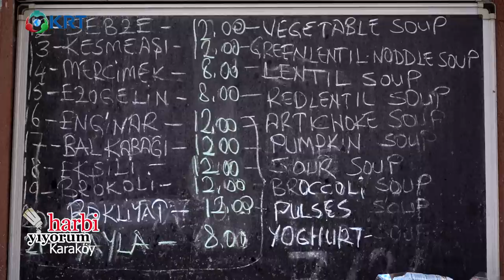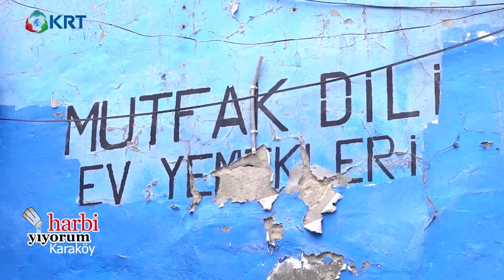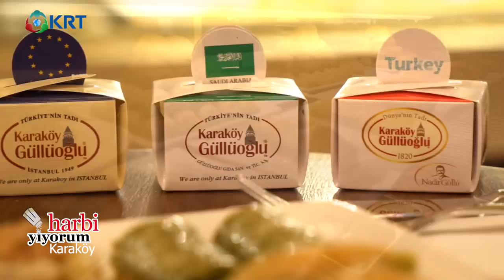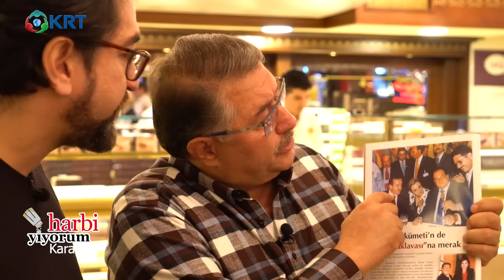Karaköy'de Nerede Ne Yemek Yenir? 10 Mekan Gezdik! Harbi Yiyorum (8. Bölüm)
Harbi Yiyorum'un bu haftaki bölümünde Karaköy'deyiz. Yine harbi harbi yedik ve güzel bir Karaköy'de nerede ne yenir listesi oluşturduk.
Keyifli seyirler.

Gezdiğimiz Mekanlar:
1 - Galata Simitçisi
2 - Karaköy Çorba Evi
3 - Mutfak Dili Ev Yemekleri
4 - Beşaltı Kirvem Tantuni
5 - Köşkeroğlu Kebap
6 - Süper Mario Emin Usta
7 - Çiğ Köfteci Hüseyin Usta
8 - Karaköy Güllüoğlu
9 - Köşkeroğlu Baklava
10 - Karaköy Tatlıcısı

Arkamızdaki Kocaman Ekip:
Yönetmen: Emrullah Kaymaz
Görüntü Yönetmeni: Rüstem Emre Toraman
Yapım Koordinatörü: Muhammet Yılmaz
Hazırlayan Sunan: Salih Seçkin Sevinç
Sunucu Asistanı: Ayşenur Gürel
Program Editörü: Serdar Akan
Kameraman: Erhan Derinoğlu
Ses Operatörü: Şeref Dikmen
Kurgu: Serdar Akan
Jenerik& Görsel Tasarım: Can Hallaç
Prodüksiyon: Ali Şirinyurt

Harbiyiyorum Youtube kanalımızda en iyi yemek nerede ne yenir? Restoranlarda öne çıkan yemekler nelerdir? Türkiye ve dünyadan öne çıkan lezzetlerin yanı sıra özel yemek tarifleri, en iyi restoran listeleri, gurme ürünler, sokak lezzetleri, gurme tüyolar ve yemek kültürüne dair eğlenceli içerikleri bulabilirsiniz.

Programlarımız arasında uğradığımız mekanlar, yemek nasıl yapılır videoları, Küçük Gurme serileri, en iyi restoran listeleri, en iyi lokantalar ve bize yeme-içme sektöründe çarpıcı gelen birçok şeyin videosunu burada bulacaksınız.